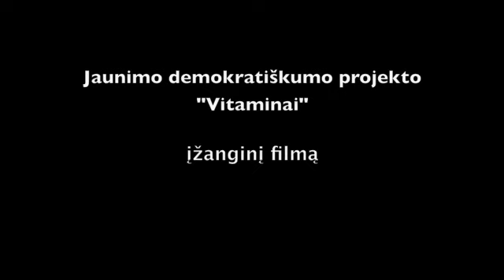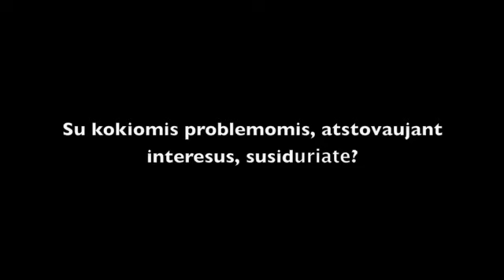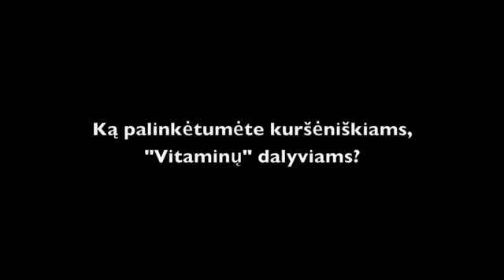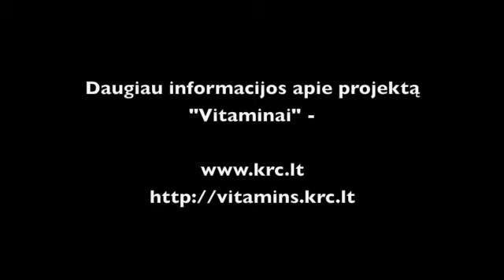Vitaminai: interesų atstovavimas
Filmukas, parengtas jaunimo demokratiškumo projekto "Vitaminai" atidarymui Kuršėnuose 2008m. rugpjūčio 16 d. Filmuke apie interesų atstovavimą kalba LiJOT prezidentas Šarūnas Frolenko, LRT generalinis direktorius Audrius Siaurusevičius ir dainuojamosios poezijos atlikėja Eglė Sirvydytė